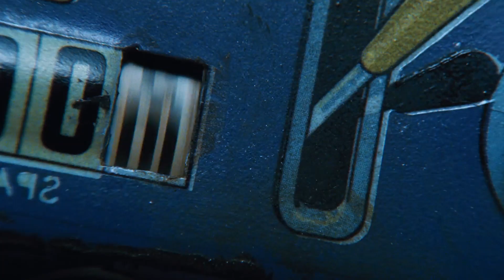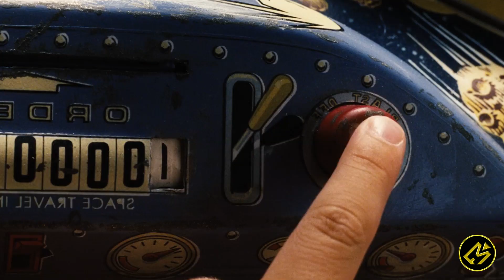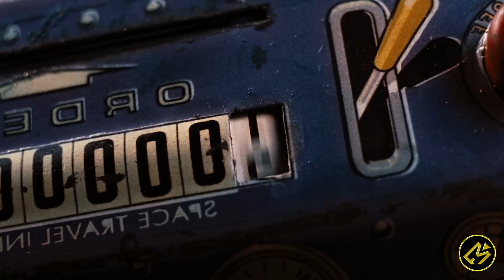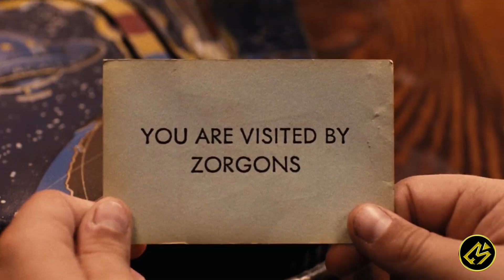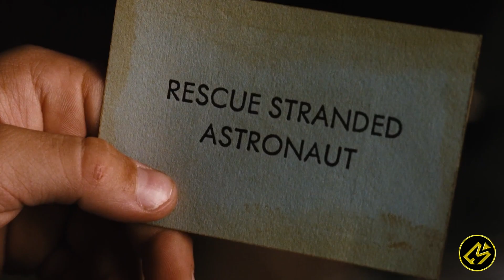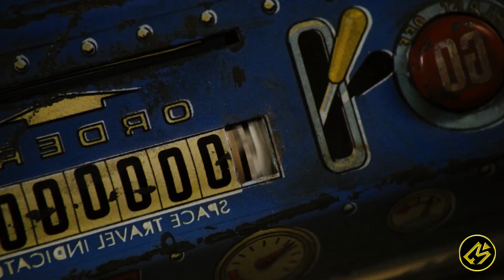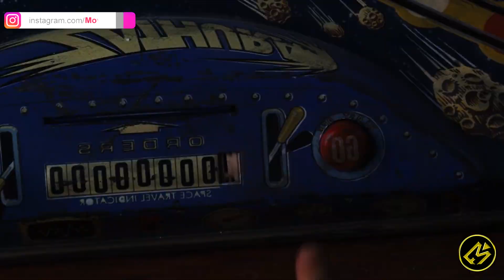TERJEBAK DI ANGKASA KARENA MAIN MONOPOLI || Alur Cerita Film ZATHURA (2005)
Hallo cinephile!

Kali ini Movierastis mau ceritain film Zathura

Dua bersaudara terjebak dalam petualangan antargalaksi hingga rumah mereka terbawa ke luar angkasa. Hal itu terjadi karena permainan ajaib yang mereka mainkan.
Judul : Zathura: A space Adventure
Tahun : 2005
Genre : Action, Adventure, Comedy
Buat beli cilok!